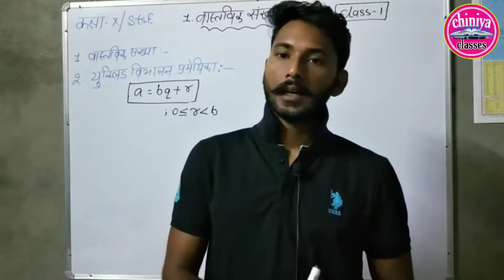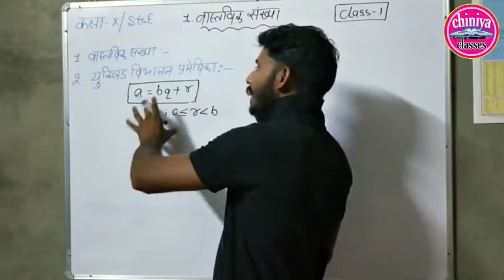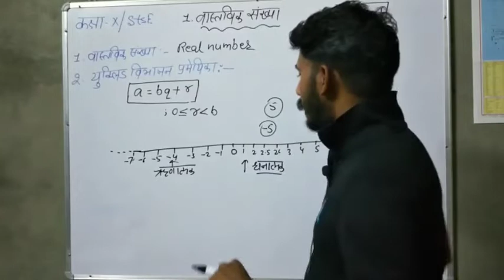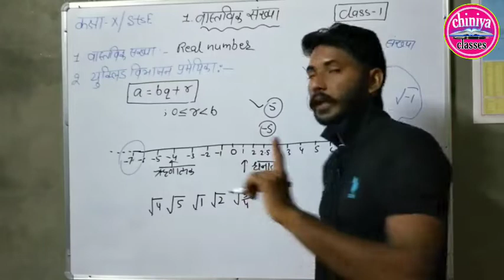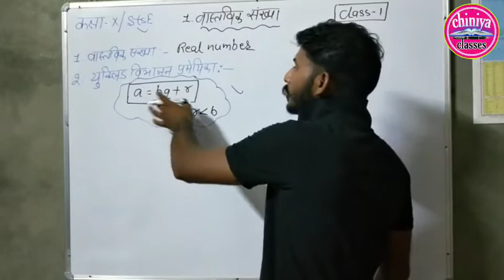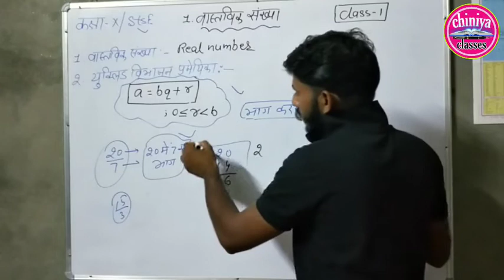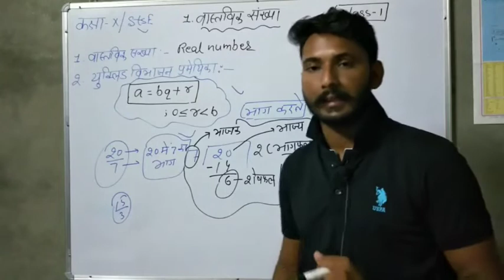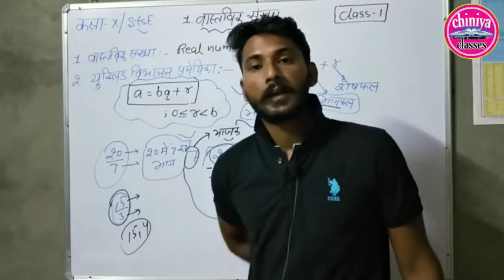10th class math,chapter 1,stse exam math,real number 10 class ganit। rbse 10 v ganit। stse 2022 exam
10th class math,chapter 1,stse exam math,real number 10 class ganit। rbse 10 v ganit। stse 2022 exam

वास्तविक संख्या class 10 exercise 1.1 Class 10 Math
 Chapter 1 Real number, Exercise 1.1 NCERT Solutions
 class 10 Hindi Medium math, वास्तविक संख्याये, prsnavali 1.1, math, class 10, Mathematics analysis, Mathematics analysis class 10, ex 1.1 class 10 math, NCERT solutions class 10 math, up board class 10 math, प्रश्नावली 1.2 कक्षा 10 गणित
10वी कक्षा एनसीईआरटी गणित विडियो, video lectures for class 10 math chapter 1, exercise 1.2 10th maths in hindi medium, 10th maths
ex 1.1 class 10 in hindi, class 10 ex 1.1 in hindi, class 10 maths ex 1.1 in hindi, class 10 maths hindi medium
ncert class 10 chapter 1 maths exercise 1.1
 math class 10th real number
 math class 10th prasnawali 1.1 full solution, math class 10th math ncert solution, real number chapter 1 class 10
math, maths, mathematics, cbse, class 10, Real Numbers, Class 10 maths, Class 10 Maths Chapter 1, class 10th, Number System, Rational Numbers, real numbers class 10 cbse, real numbers, real numbers class 10 ncert
 hcf and lcm, lemma class 10, algorithm class 10, number system class 9 cbse, number system exercise 1.1, class 9 maths, class 8 maths, CBSE Class 9 Maths Chapter, class 9 maths chapter 1, class 8 maths chapter 1, rational numbers class 8
Utkarsh Classes
 Utkarsh Online School, CBSE, RBSE, real numbers, real numbers class 10, real numbers class 10 ncert, real numbers class 10 cbse
real numbers ncert, properties of real numbers, rational numbers, set of real numbers, real numbers system, real numbers class 10 important questions
 real numbers ncert class 10
 natural numbers, whole numbers, integers, real numbers and their properties
RBSE EXAM PAPERS, RBSE HALF YEARLY PAPERS
 RBSE BOARD PAPERS, RBSE MATH PAPER, RBSE SCIENCE PAPER, RBSE MATH, RBSE, ENGLISH, RBSE HINDI, RBSE SANSKRIT, UP BOARD BAPER
RBSE 10 PAPER, RBSE 11 PAPER, RBSE 12 PAPER, RBSE 9 PAPER, BIHAR BOARD EXAM PAPER, Uk board paper, uk board, mp board
mp board papers, cbse papers, cbse board, chemistry, physics, mathematics, math, political science, business studies
Animal husbandary, economics
 geography, history, biology, physical education
ganit rajasthan board, ganit ke prshn importanat, shailendrasirmath, class 10 math solutions, rbse news today, harsh classes madarpura, open board 10vi ganit
 rsos 10th maths, ganit ka paper
open board ganit ka paper, ganit ka paper 2022